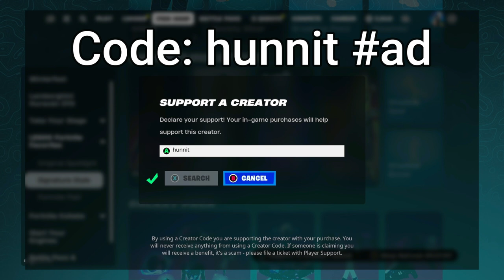211 Elimination Solo vs Squads WINS Full Gameplay - NEW Fortnite Chapter 5!